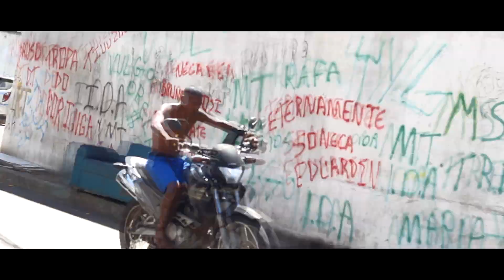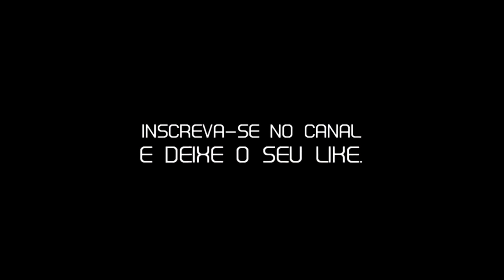MC SMOKING E MC DT - RESPEITA A FILA [DJ ANDRE DE CG]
Artista: MC SMOKING, MC DT
Prod. Musical: DJ ANDRE DE CG
Gravação e Edição: WANDERSON SANTOS
Finalização: SEM CORTES PRODUÇÕES